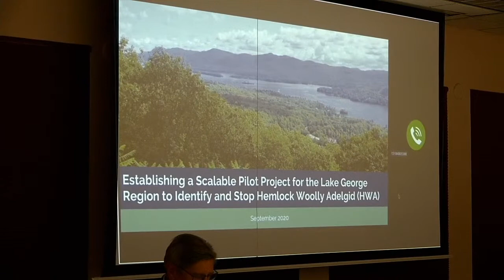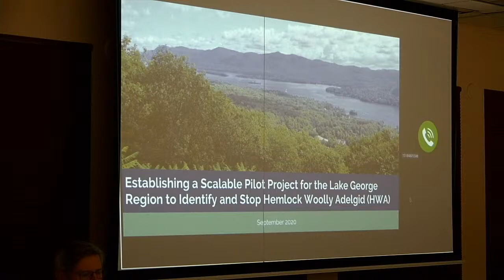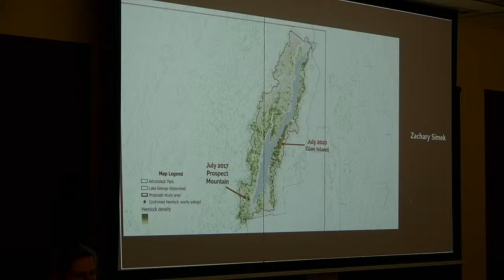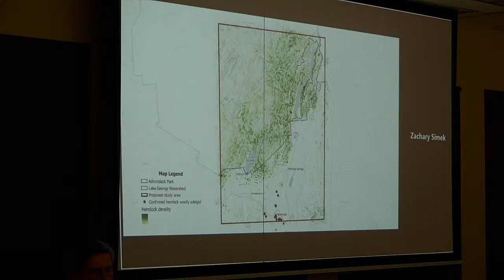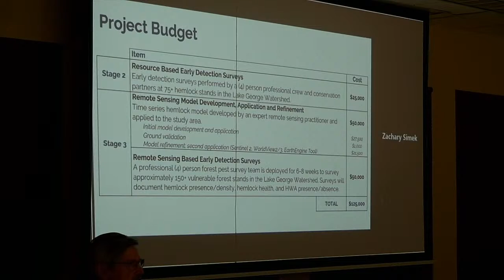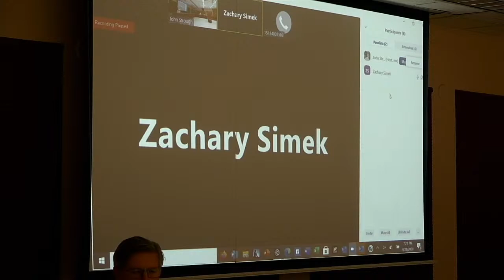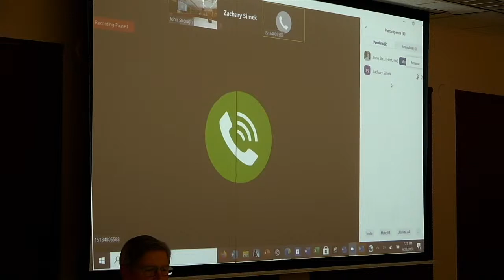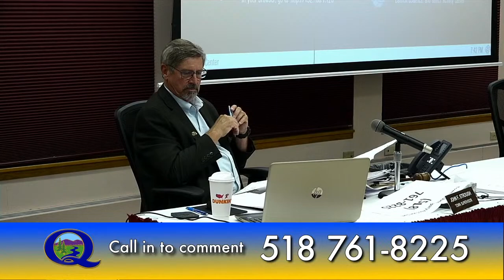Town of Queensbury Town Board, September 28, 2020